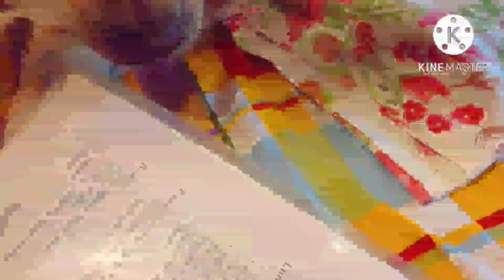আজকে ভালো বাবা ফুচকা খেতে গিয়ে বাসন্তী পোলাওটা প্রায় মিস করে যাচ্ছিল🤣| cute dog video#banglavlog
আজকে ভালো বাবা ফুচকা খেতে গিয়ে বাসন্তী পোলাওটা প্রায় মিস করে যাচ্ছিল🤣dog